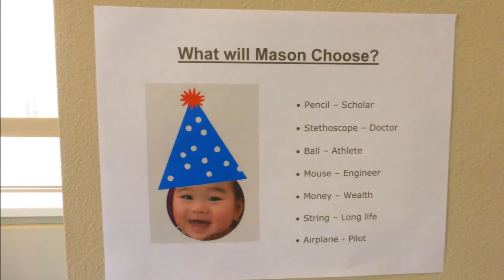Mason's 1st Birthday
Mason's 1st Birthday 5/1/2016